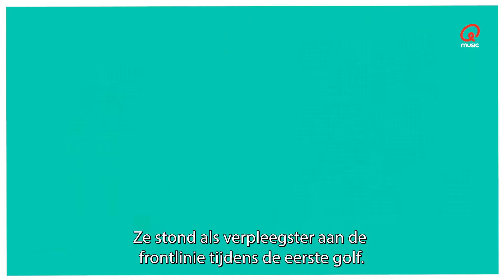Daphne zet haar beste vriendin Hafsa in de bloemetjes | Pretty Shining People